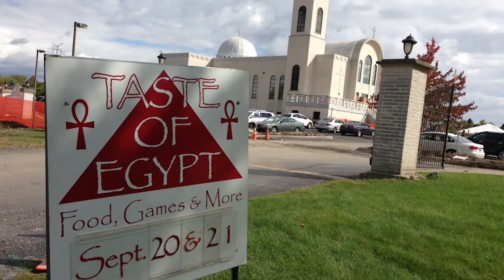The Friday Wrap: September 26th Edition